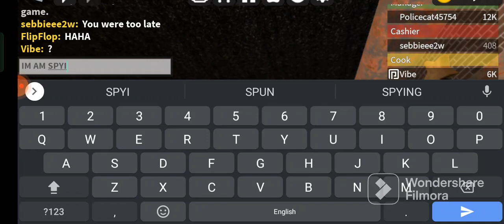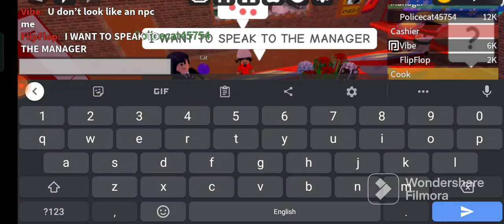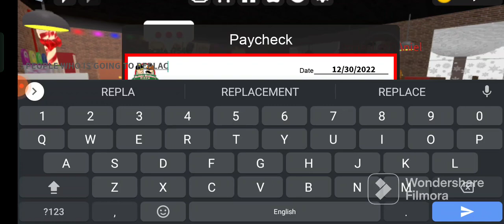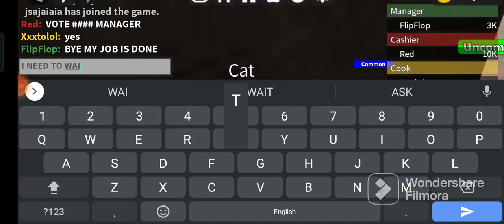IM AM THE PIZZA KAREN